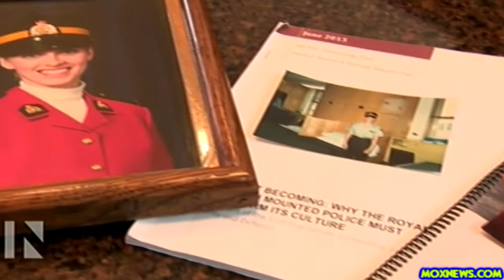RCMP Uses Outside Investigators To Look At Sexual Harassment Claims!